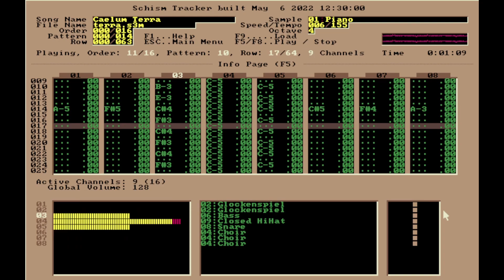Magnificent Skies, Ancient Earth ~ Caelum Terra (OPL2/YM3812 Original)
Thumbnail art by me. This would essentially be Rika's 'last spell' theme. Emiko wants an entire Touhou-style soundtrack, given if every Gym Leader throughout the Pokémon franchise had unique themes. It could've been done on the original Game Boy, but it would eat up all available space.

What's the next video? You'll have to wait until Saturday.